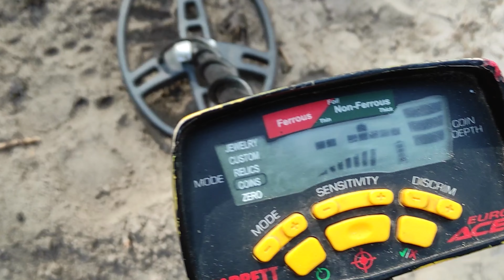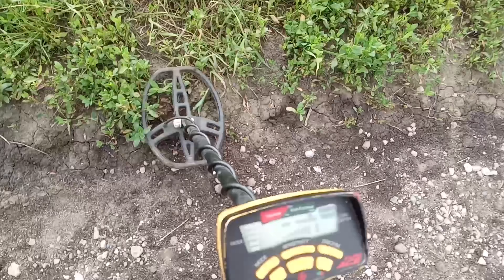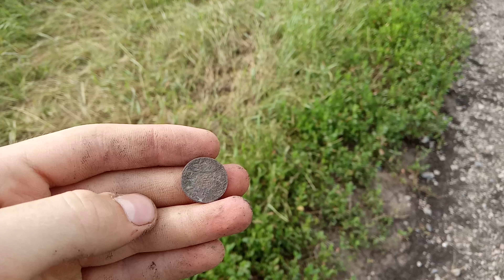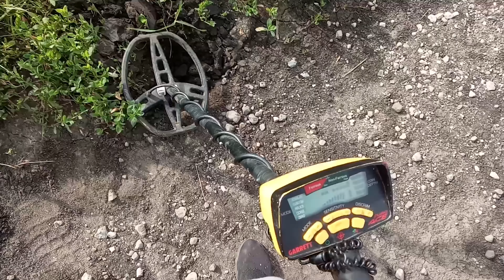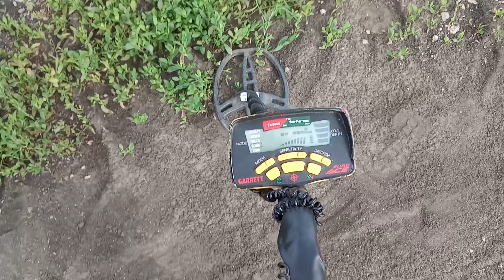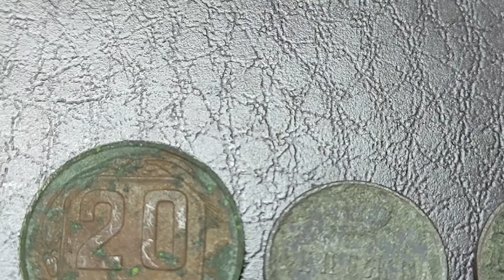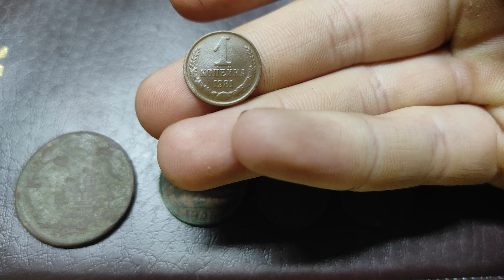Коп 2021 по старинным дорогам // Поиск с металлоискателем Garrett Euro Ace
Коп по старинным дорогам // Поиск с металлоискателем Garrett Euro Ace
Поехали мы на поиск монет с металлоискателем по старинным дорогам. Было много интересных находок, в том числе монет. Попалось три империи! Получился отличный коп монет. Ходил с металлоискателем Garrett Euro Ace 350.
Соц. Сети:
Буду рад видеть в группе Вконтакте:
Прочее:
коп | коп 2019 | коп 2020 | коп по войне 2020 | коп по войне | коп монет | коп по войне 2019 ww2 | metal detecting | metal detecting ww2
coins, detector,gold digger,metal,
search coins,